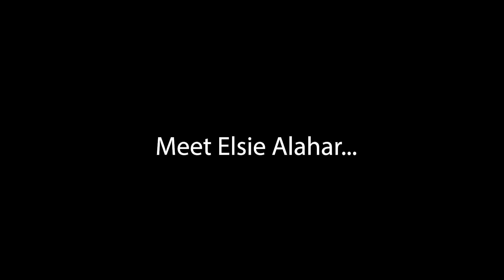Meet Elsie Alahar: A Beloved Bus Monitor at Deer Park ISD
At 79 years young, Elsie Alahar is a shining example of dedication and passion. As a bus monitor for Deer Park ISD Transportation, Elsie brings warmth and care to her role every day. She truly loves her job, and it shows in the way she greets students with a smile, ensures their safety, and creates a positive atmosphere on every bus ride. Elsie is more than just a bus monitor—she's a beloved member of our Deer Park family, and we are incredibly grateful for her service!